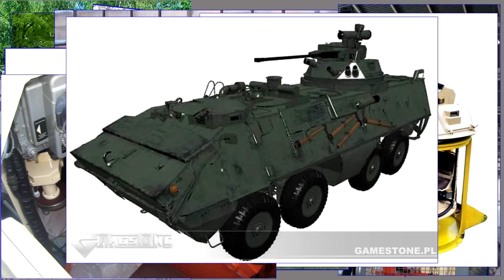Armored Warfare OT-64 Cobra - анонс ввода в игру.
Небольшой обзор продвинутой версии ОТ-64, вооруженной словацкой турелью "Кобра."

Armored Warfare: Проект Армата - это танковый экшн про современную военную технику, где каждый игрок выступает в роли руководителя частной военной корпорации. В AW: Проект Армата есть 5 классов техники: основные боевые танки, истребители танков, легкие танки, боевые бронированные машины и артиллерия.

Ссылки:
паблик в ВК где я постоянно выкладываю интересные материалы по АВ

Мызяка!